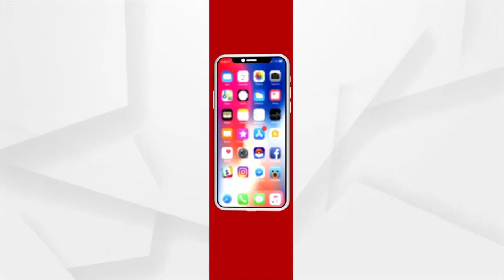Jana Audit | No Mobile Network in the Village, Villagers walk 15 km to get Connectivity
No Mobile Network in the Village, Villagers walk 15 km to get Connectivity in Mayurbhanj District.